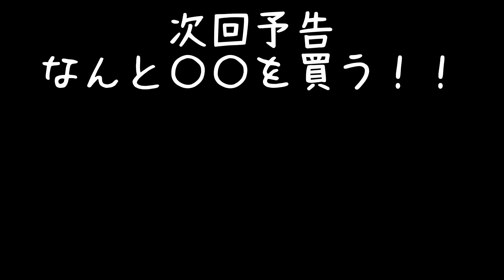【VANLIFE JAPAN R&D】 仕事を辞める！Vanlifeを目指して第一歩！(quit the job! For van life!)vlog#1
ずっと続けてきた配達の仕事を今日辞めると上司に報告しました！！
配達の仕事は６年くらいやってきましたが、バンライフのためにリモートワークに切り替えていきます！！
ランサーズに登録しました、さてちゃんと仕事が見つかるか！！！

I reported to my boss that I will quit the delivery work that I have been doing for a long time today! !!
I have been working on delivery for about 6 years, but I will switch to remote work for van life! !!
I registered for Lancers, can I find a job now? !! !!

🚐vanlife🌅trip📹movie🧘‍♀️yoga🍓food🇯🇵Japan

バンライフ夫婦リサコとダイキ👫バンライフをはじめます。
フォロー＆コメント大歓迎です❤️よろしくおねがいします🌈✨
👇美しい映像とともに自由なライフスタイルを配信してゆきます。__________________________________________________
SNS